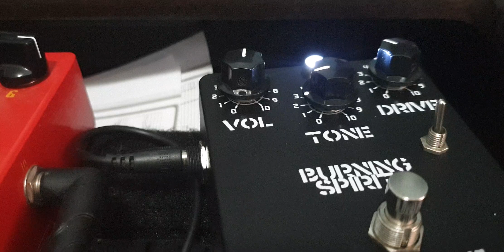Lonewolf Audio Burning Spirit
A quicky using:
Sugi DS496
Boss Katana